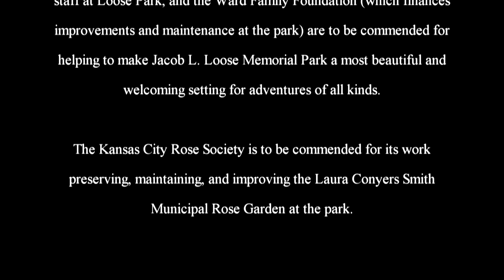The Adventures of Rasta Bowwow - Episode 2240 - 10 18 2019